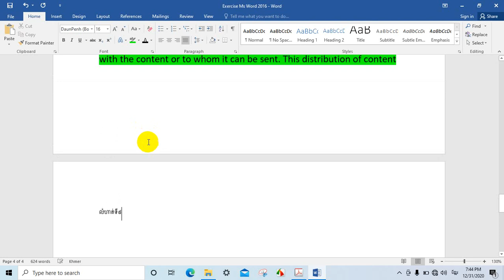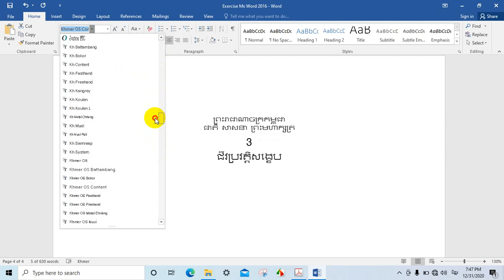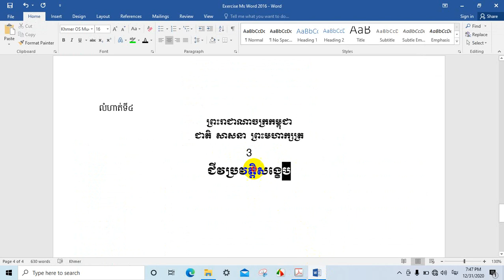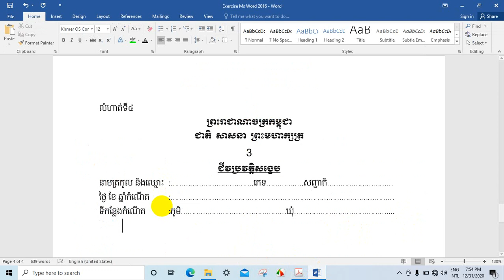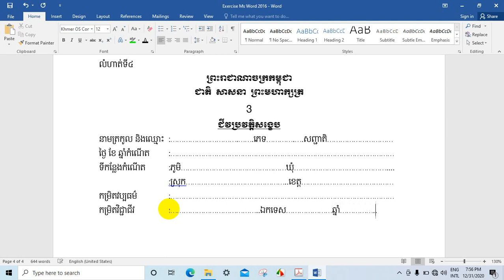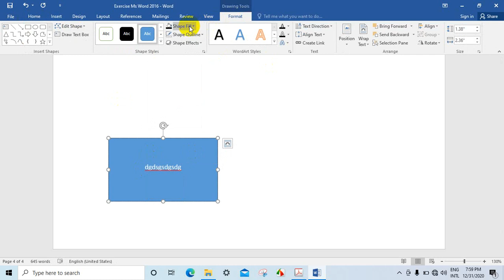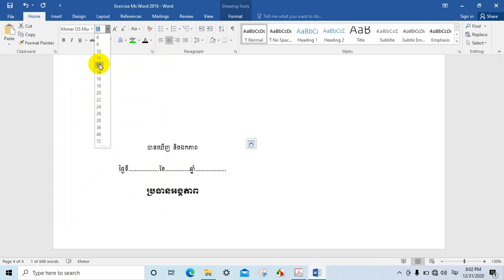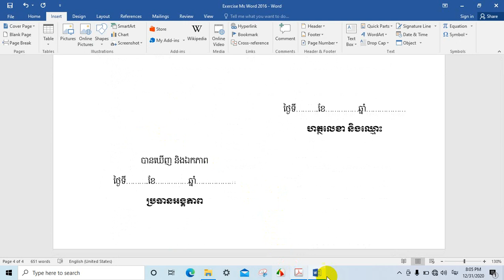រៀនកុំព្យូទ័រ,មេរៀនទី4,Microsoftword,Learn Computer Lesson4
រៀនកុំព្យូទ័រ,មេរៀនទី4,Microsoftword,Learn Computer Lesson4Please subscipt me,រៀនកុំព្យូទ័រ,មេរៀនទី4,Microsoftword,Learn Computer Lesson4